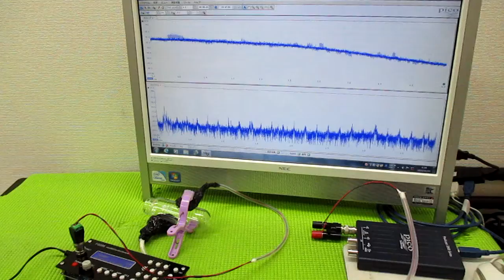メガヘルツの超音波発振制御プローブを利用した実験動画 ultrasonic-labo